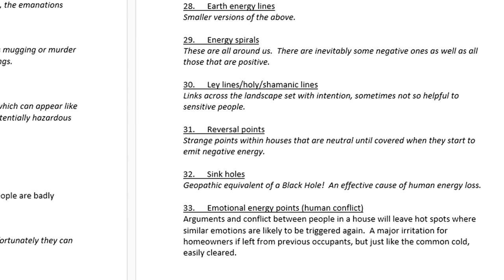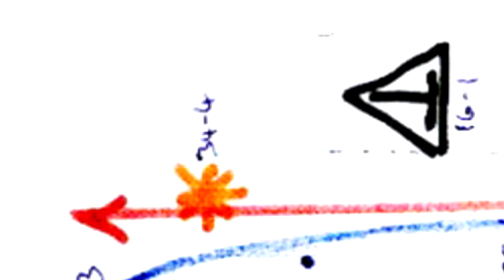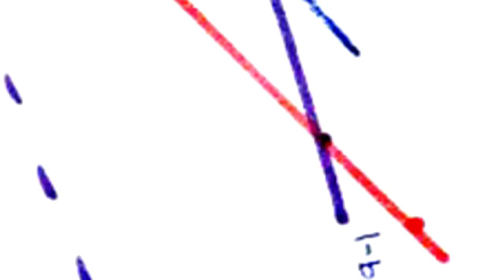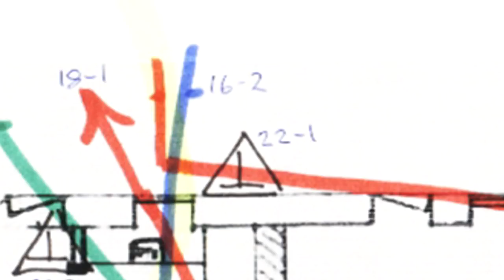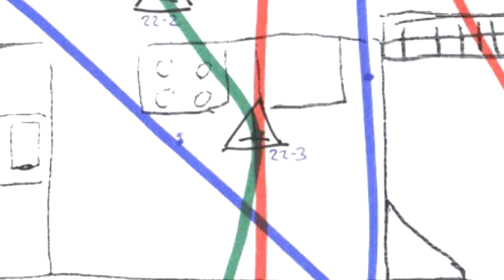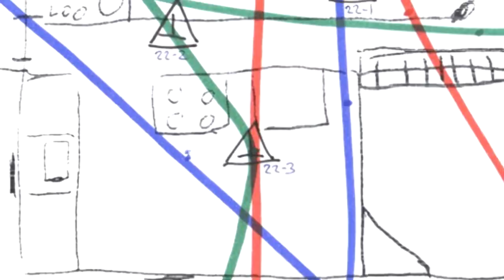Geopathic Stress Solutions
Geopathic stress is a collection of different influences upon a person within a house or working environment, a bit like sick-building syndrome.

If you want to skip the pre-amble jump straight to 3mins 42secs to see the first floorplan.

Today I want to show you some examples of how people are making a difference to their homes by using basic ‘psychic’ protection techniques

Its long been known that the moon can influence people’s behaviour but its less accepted that there could be invisible influences from one’s immediate environment that can affect people too - the detrimental effects are generally labelled under the broad title of “geopathic stress”.

If you are a Highly Sensitive Person then you may be aware of such things as electronic energy fields from wifii, cell phones but there are also other factors like underground water flows, earth energy lines or even deliberate psychic attack as well as historical factors which can create detrimental echoes from the past that can be quite disturbing.

Visit amazon to pick up a copy of my jointly authored book:
“Spirit & Earth – a handbook for modern holistic living”

When somebody is aware of the subtle dimensions of our existence and they are being affected by these energies they may want to try to put protection in place themselves. It’s worth having a go.

So what I want to show you n this video is three different houses show how we can affect our subtle environment simply with thought.

Floorplan 1: Notice the red line. This red line comes in towards the house and then bends at a right angle and bounces away through the conservatory.

The client had been having trouble sleeping and so he had read up on dowsing and had asked upstairs to protect the house and as you can see he did indeed change the line’s direction – it no longer enters the house as it used to.

On the second floorplan, there is also a lot going on. This lady was very sensitive to external energy flows and she had in fact been heavily influenced some years ago by all the activity in her house and had been through what we might call spiritual shock as a result. She had done various ceremonies around the house in order to protect herself from what she perceived as invasive energies.

If we look at these two red lines we can see that they both bend.
The perimeter of this lady’s home is this hatched wall in the middle.
So the protection this lady put in place directly affected the line as it touched her property. It shows the influence on the boundary.

The second line that she had affected was comes down from the top of the picture and bends at right angles to now skirts along the boundary wall.

Thirdly, this is a mini-report so it won’t contain as much information as the full report but notice the green line bending.

Initially we didn’t know why it bent like this. But after a few days the owner mailed to say that she had noticed what was sitting on her table at this point… Lord Metatron’s cube.
The sacred symbol seems to have been what was making that earth energy line bend.

Recap:
1) We CAN affect the subtle energies around us
2) Learning how to do it in a disciplined way would probably have enabled these people to remove and rebalance the energy rather than just deflect it

The implications of this to me reflect that our influence is greater than we often dare to imagine. At this level our influence is done through a connection with conscious beings that we most commonly call angels, archangels and what my dear old mentor, Hamish Miller called “the management”.  This is spirituality in action and it’s a facet of being human.